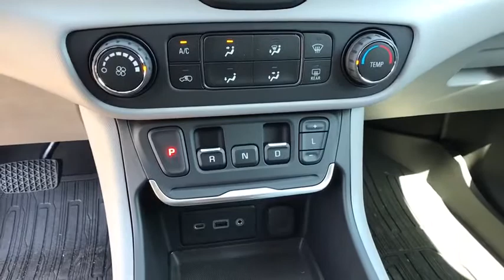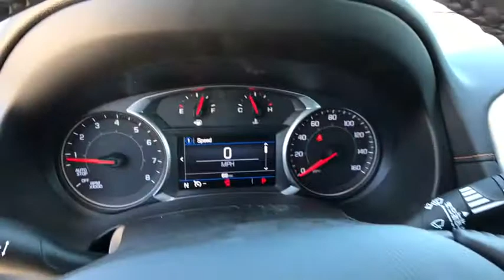2019 GMC Terrain Jacksonville, Greenville, New Port, Morehead City, Wilmington, NC GN5114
Blue Steel Metallic New 2019 GMC Terrain available in New Bern, North Carolina at Trent Cadillac Buick GMC. Servicing the Jacksonville, Greenville, New Port, Morehead City, Wilmington, NC area.